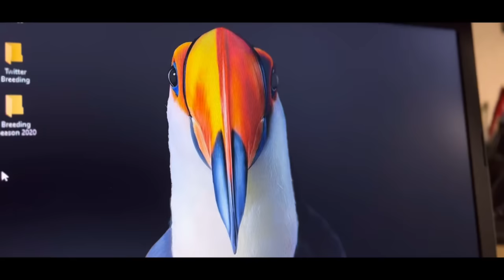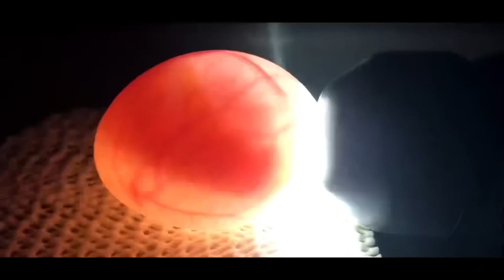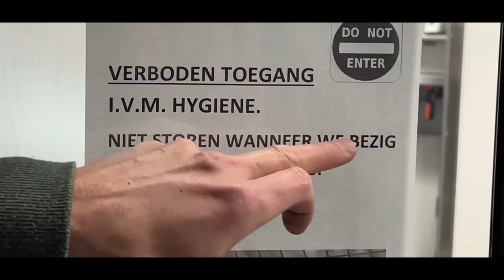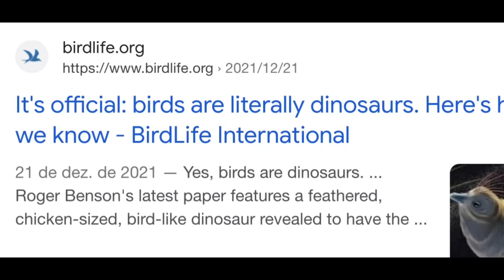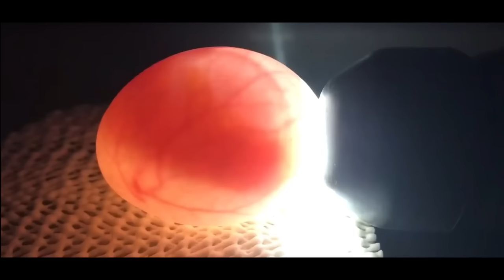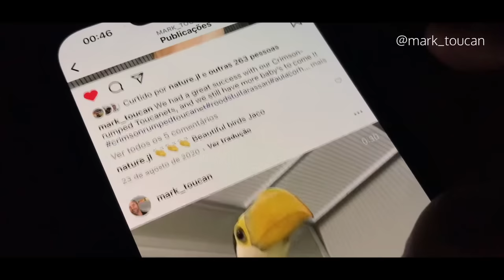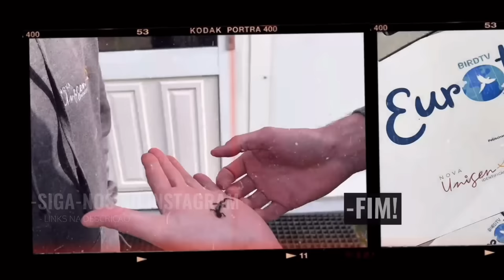Criação de CASUAR e TUCANOS na HOLANDA | Exotic Birds Breeder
No segundo ep da nossa Eurotrip, chegamos na Holanda para conhecer uma criação de verdadeiros dinossauros, movida pela paixão do nosso amigo Mark De Klein! É a BIRDTV em parceria com a Unigen e Anilhas Capri, apresentando um dos melhores criadouros do mundo para vocês!

- Ativem as legendas em português ou inglês nas configurações do vídeo! 🇧🇷🇵🇹🇺🇸

Produção:
ORIGINAL BIRDTV - @andreynavesoficial

Agradecimentos especiais:
Stéphanie Naves
Carol Navarro
Mark De Klein
Alana Van Gerven
Beto Polezel